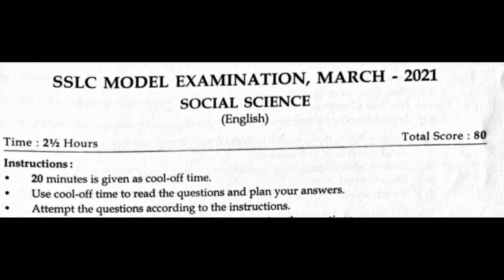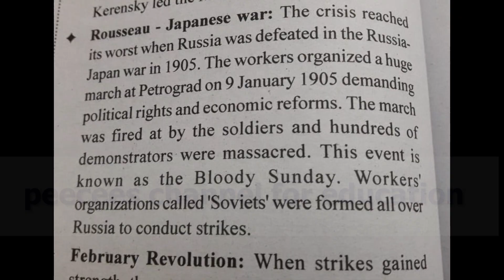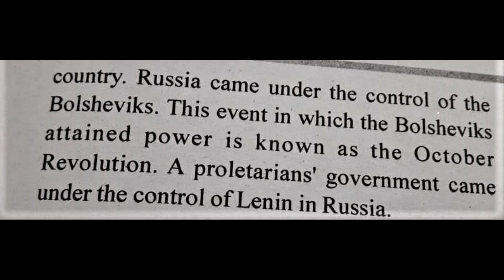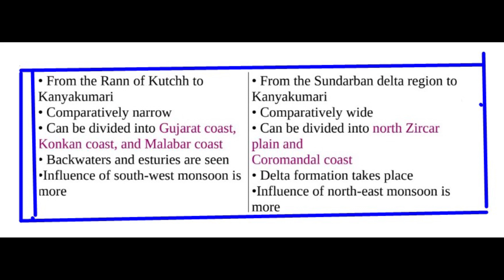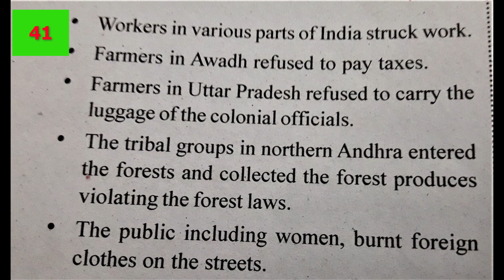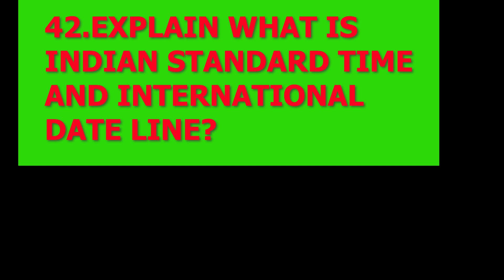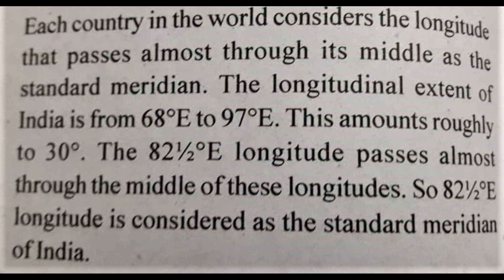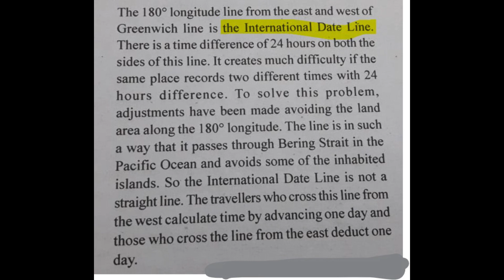SSLC / KERALA /SOCIAL SCIENCE (ENG) PART 5/5( 39-42) )/ MODEL EXAM 2021 QUESTION PAPER WITH ANSWER